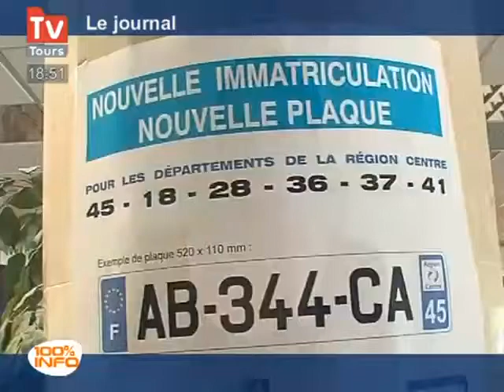Tours : Les nouvelles plaques font leur apparition!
Tours : Les nouvelles plaques font leur apparition! - Tours - C'est aujourd'hui qu'entre en vigueur le nouveau système d'immatriculation pour les véhicules neufs. Pour les voitures achetées d'occasion, ce sera en juin.